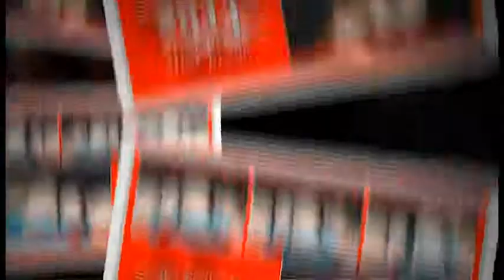2011 Shelby After Prom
We would like to thank the Shelby After Prom Committee for having us at their annual after prom festivities.